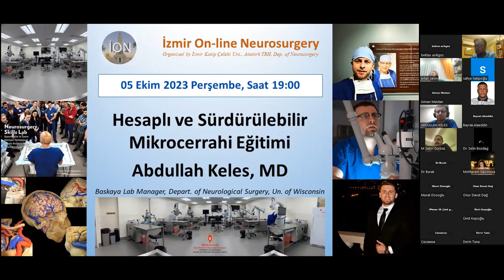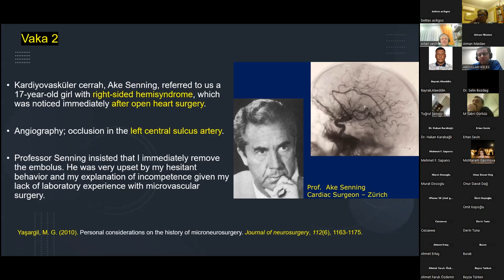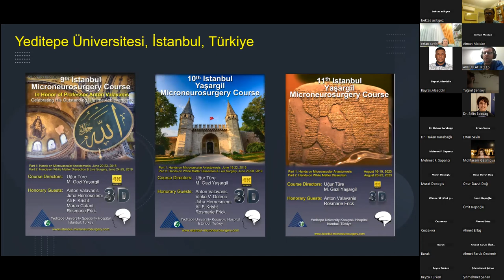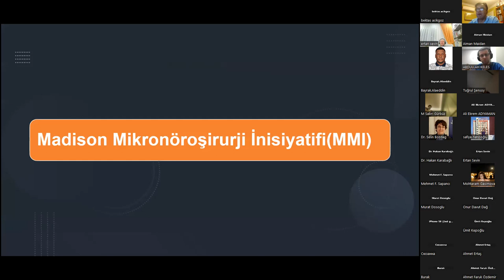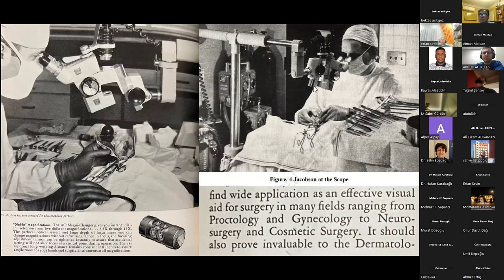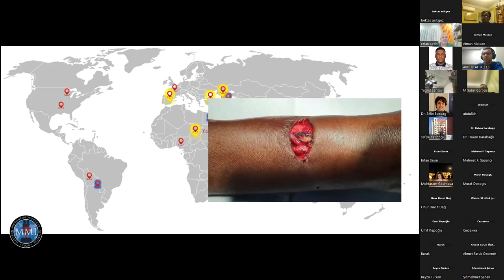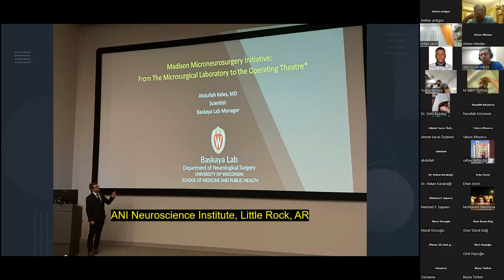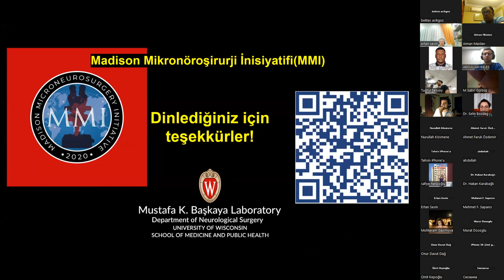İON 383. lecture, Keleş: Hesaplı ve Sürdürülebilir Mikrocerrahi Eğitimi 05.10.23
Mikrocerrahi laboratuvar eğitiminin, özel merkezlerde ya da belirli olanaklarla ve maddi kaynaklarla sınırlı olduğu genel kanısı bulunmaktadır. Özellikle Düşük ve Orta Gelirli Ülkeler'de bu eğitimin edinilmesi pek çok zorlukla karşı karşıyadır. Bu zorlukların nasıl aşılabilineceğine dair ilham verici bir örnek olarak Mustafa K. Başkaya Laboratuvarı ve Madison Mikrocerrahi İnisiyatifi deneyimini ele alacağız. Bu model, yenilikçi stratejilerle ücretsiz/hesaplı ve sürdürülebilir mikrocerrahi eğitiminin istenilen yerde sadece mümkün değil, aynı zamanda uygulanabilir olduğunu göstermektedir.

Dr. Abdullah Keles, “Hesaplı ve Sürdürülebilinir Mikrocerrahi Eğitimi“ konferansını veriyor, kaçırmayın!